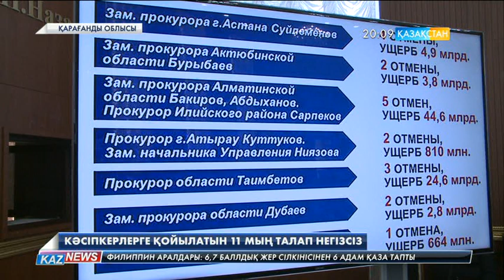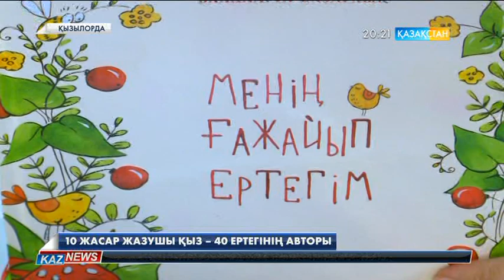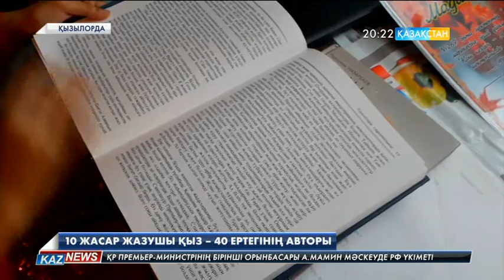20:00 жаңалықтары (11.02.2017)